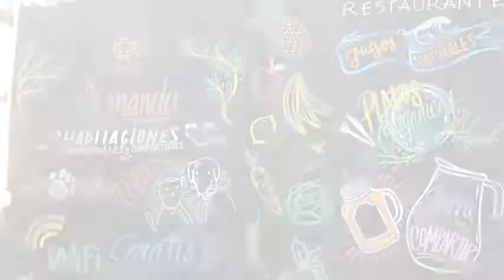Amanda Hostel & Restaurante en Iquique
Amanda Hostel & Restaurante dispone de 5 habitaciones provistas de tv, frigorífico y baño compartido. La propiedad se encuentra localizada en una atractiva área de Iquique.